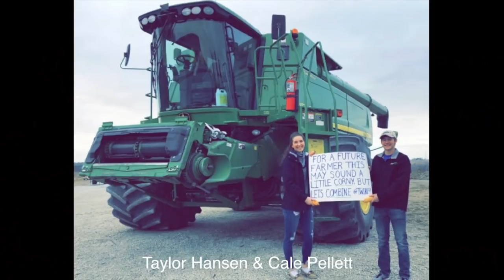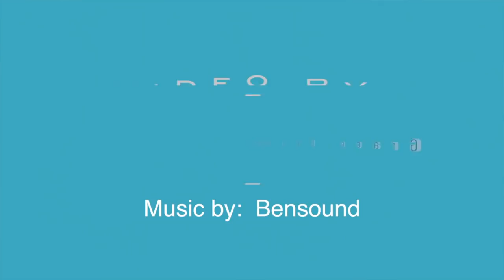Eye of the Needle December 7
This weeks episode includes an Atlantic Specialty Care ad, 2018 Trojan Challenge, Trojan Minute featuring Dan Vargason, and much more!